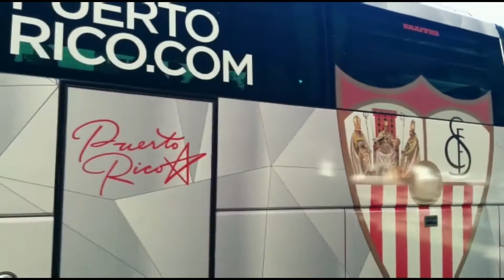Salida del Sevilla de su hotel de concentración para enfrentarse al Sporting